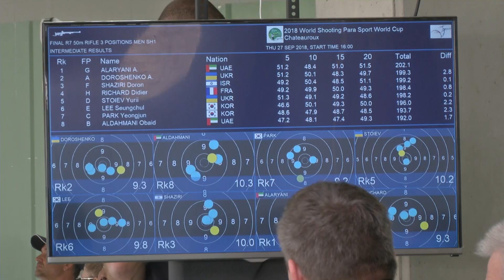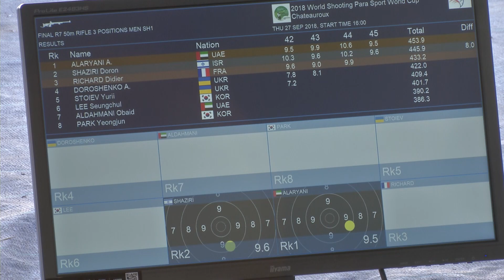CM Para tir - Finale R7 extraits Carabine 3 positions 50m Seniors SH1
Athlète :
Abdullah Sultan Alaryani

Évenement :
Coupe du monde Para-tir 2018
CNTS - Châteauroux France

Réalisation : Cap'7 média